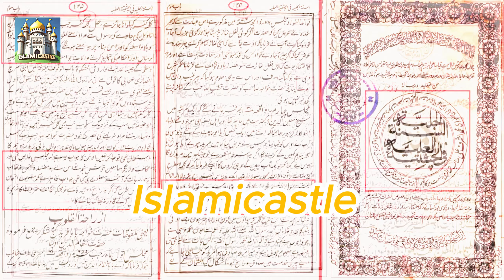Engineer Muhammad Ali talking about Haq Khateeb Vs Iqrar Ul Hassan clash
Muhammad Ali Mirza was born on 4 October 1977 in Jhelum, Punjab. His father, Mirza Arshad Mahmud, reportedly used to work in Allied Bank. Ali Mirza obtained his education as an engineer from University of Engineering and Technology, Taxila. He worked as a mechanical engineer for the Government of Punjab on the 19th pay scale but later quit when the department asked him to leave because he had become a public figure.

engineer muhammad mirza
haq khateeb iqrar ul hassan
iqrar vs haq khateeb
haq khateeb vs iqrar ul hassan
iqrar ul hassan peer haq khateeb
iqrar ul hassan syed
iqrar ul hassan vs haq khateeb
pir haq khateeb vs iqrar ul hassan
iqrar ul hassan sar e aam
iqrar ul hassan latest
pir haq khateeb exposed by iqrar ul hassan
iqrar ul hassan sare aam latest
iqrar ul hassan live
pir haq khateeb iqrar ul hassan
pir haq khateeb iqrar ul hassan live
mufti abdul wahid qureshi bayan
masail aitakaf mufti abdul wahid qureshi
mufti sahb,ask mufti abdul wahid qureshi
ilm ki bat
haq or sach
sahi muslim
sahi bukhari
islam me saza
quran or ahadees
engineer muhammad mirza
best religious books of all time
islamic lectures
tribute to engineer muhammad ali mirza
about engineer muhammad ali mirza
muhammad ali mirza speeches
shia ulama about engineer muhammad ali mirza
muhammad ali mirza podcast
 engineer muhammad ali mirza mufti tariq masood
engineer muhammad ali mirza 26 november
engineer muhammad ali mirza funny
engineer muhammad ali mirza vs hanif qureshi
strongest proof the quran is the word of god
why is quran a miracle

@Islamic YouTube
@Islamic Tornado
@Amra Islam er Soinik
@Sigma Muslim
@Al-Islamic official
@Dr. Israr Ahmed
@Be a Muslim[2812][ Engineer Muhammad Ali Mirza]
@Exploring Deen
@I am MUSLIM  - [EMAM]
@Engineer Muhammad Ali Mirza Reaction
@Jehlum Academy [Farhan Qureshi]
@Kitabi Deen [Engineer Muhammad Ali Mirza]
@Engineer Muhammad Ali Mirza- Official Channel